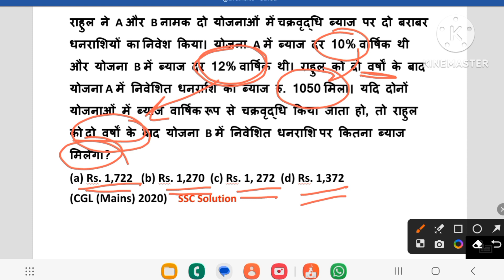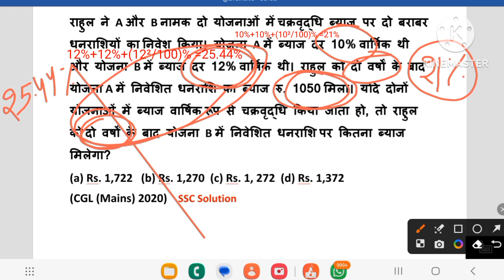Compound interest short tricks for competitive exams, SSC exams, SSC CGL Mains etc.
Compound interest short tricks for competitive exams, SSC exams, SSC CGL Mains : Brainsite
Brain Site
चक्रवृद्धि ब्याज कैसे निकाले : SSC Solution | चक्रवृद्धि ब्याज | Special Tricks for competitive exams | SSC CGL -  Unique solution for selection
चक्रवृद्धि ब्याज कैसे निकाले | चक्रवृद्धि ब्याज | km Special Tricks for competitive exams स्पेशल ट्रिक्स फॉर एग्जाम 1080p2 |
चक्रवृद्धि ब्याज कैसे निकाले | चक्रवृद्धि ब्याज | ब्याज कैसे निकाले
ब्याज निकालना सीखें || byaj kaise nikale || byaj nikalne ka tarika || byaj nikalna.

About This video :

byaj kaise nikalte hai
byaj kaise nikala jata hai
byaj nikalna kaise sikhe
byaj nikalne ki vidhi
byaj nikalne ki trick
byaj nikalne ka desi tarika
sudh ke
byaj dar kaise nikale
how to calculate intrest

ci short tricks in hindi,
ci si tricks in hindi,
ci si tricks in hindi ssc,
ci si math trick,
compound interest by gagan sir
simple interest
compound interest formula
gagan sir compound interest
compound interest problems
compound interest by aditya sir
SSC Solution
ssc,
ssc cgl,
kvs,
nvs,
ldc,
ci si full concept,
ci and si short tricks in hind,
compound interest problems,
upsc,
चक्रवृद्धि ब्याज कैसे निकाले,
चक्रवृद्धि ब्याज,
chakravridhi byaj,
compound interest kaise nikale,
chakravridhi byaj kaise nikala jata hai,
ब्याज कैसे निकाले,
मोबाईल से ब्याज कैसे निकाले,
chakravrdhi byaj kaise nikale,
mobile se byaj nikalne ka tarika,
chakravarti byaj,
chakravarti byaj kaise nikale,
chakravarti byaj kaise nikalte hain,
chakravarti byaj kaise nikalte hai,
chakravridhi byaaj,
chakravarti byaaj,
how to find compound interest,
how to find compound interest using formula,
finding compound interest,
calculate compound interest yearly,
calculate compound interest annually,
compound interest instalment questions,
find compound interest half yearly,
compound interest,
ncert math,
ssc math,
r d sharma,
competitive exam math,8
middle school math,
high school math,
common core math,
compound interest formula,
compound interest half yearly,
how to find interest on mobile,
mobile se byaj kaise pata kare